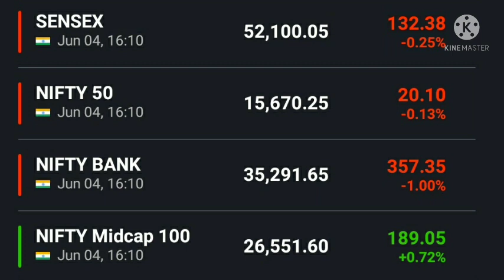Sanjiv bhasin top picks calls , Rbl bank share latest target, reliance share, HDFC Bank, idfc bank